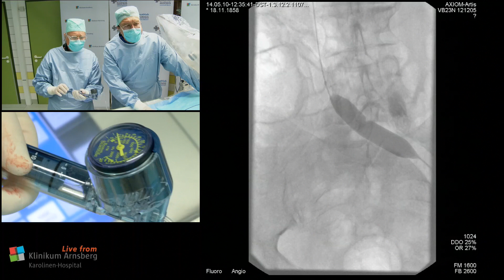TSR Klinikum Arnsberg congress 2014 live case 3